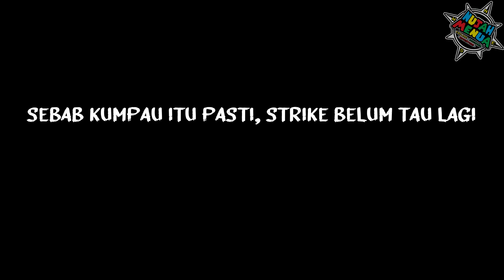FIRST TIME CUBA KAYAK FISHING DI PANTAI LUTONG MIRI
Oooha!

Haaa kita bertemu lagi guys. Maaf sebab lama menyepi. Aku punya file video banyak corrupted daaaa~~ Ok guys, ni percubaan aku pertama kali kayak fishing. Jom tengok!

Setup Aku:
🔷 Rod: Viper Venom PE1-3 Spinning
🔷 Reel: Trulinoya Nano 4000
🔷 Line: Samurai X4 30Lbs

🔷 Rod: Zen Zagan Slow Pitch PE2-4 BC
🔷 Reel: Shimano Tranx301hg
🔷 Line: Titanium Braid 8X 30lbs